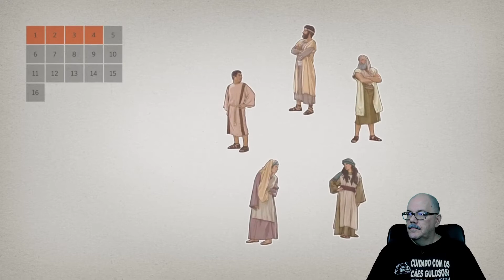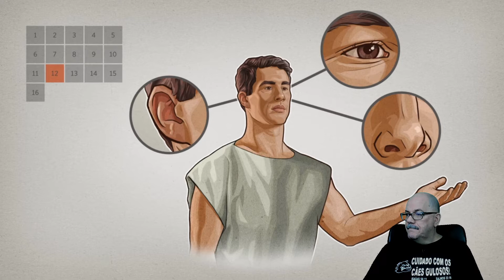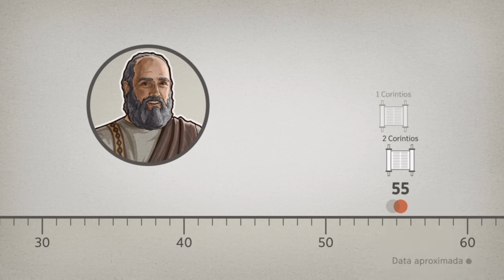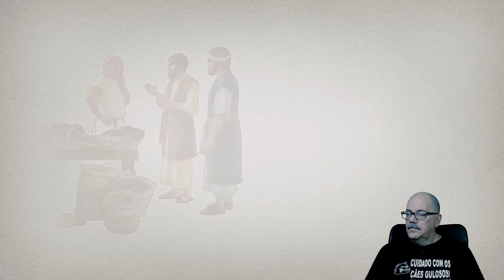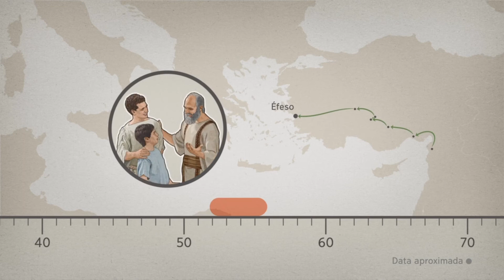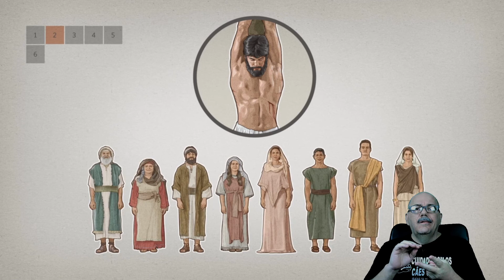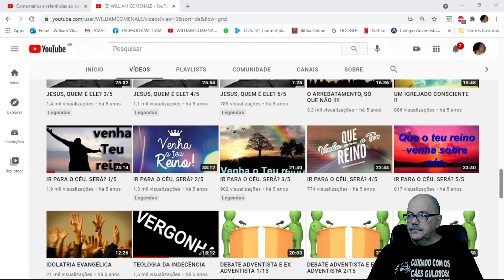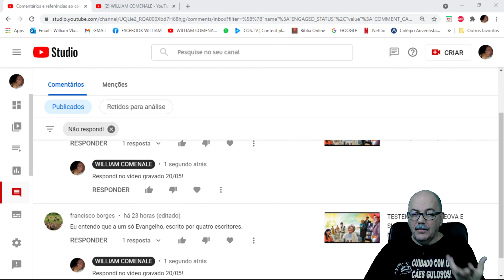TESTEMUNHAS DE JEOVÁ E SUAS DOUTRINAS - 1ª COR, 2ª COR, GALÁTAS E EFÉSIOS